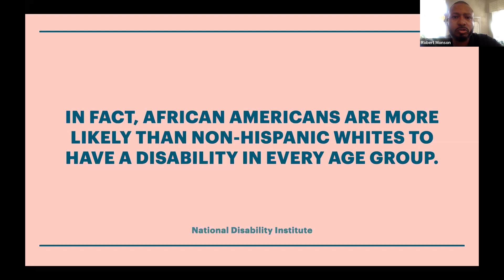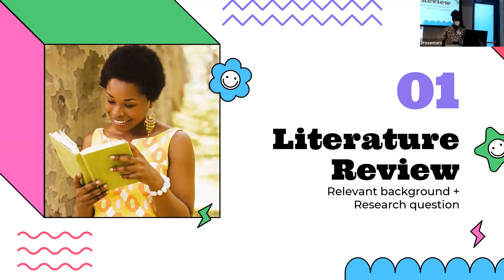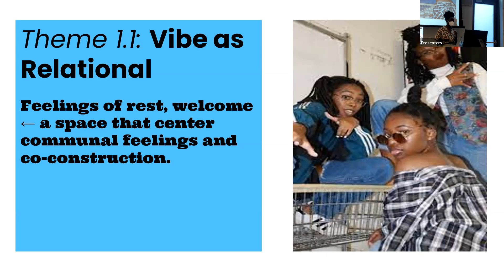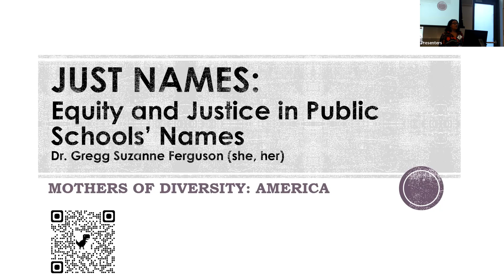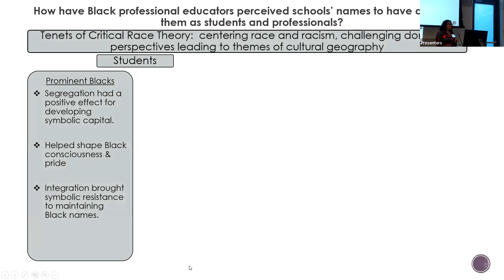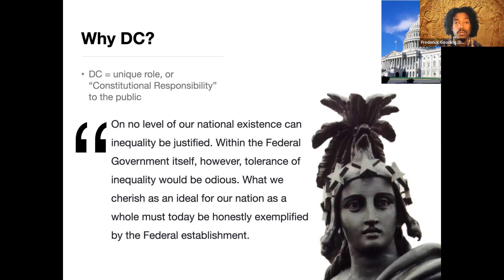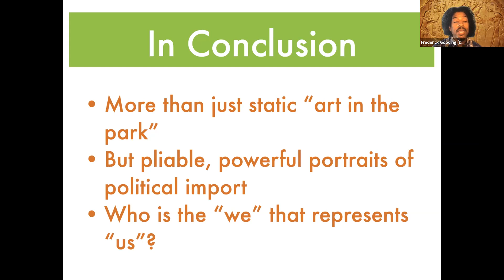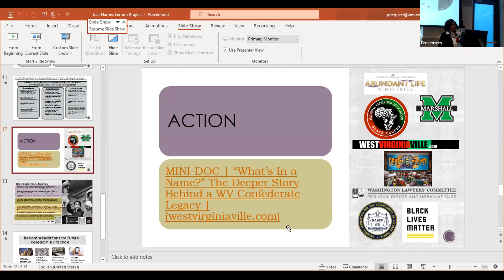Navigating Black Culture Today: Disability, Safe Spaces, Publication Education, and Preservation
Moderator: Tonia Cansler Merideth, M.A.

Panelists: Robert Monson; Gabrielle Kubi, Hyeri Mel Yang, Mara Johnson, Jamaal S. Matthews; Dr. Gregg Suzanne Ferguson; Frederick Gooding, Jr.

Robert Monson, “Black Men are Disabled Too: Telling Our Stories Then and Now”

This conference's title, "At the Root: Exploring Black Life, History, and Culture" is very powerful indeed. In the wake of the mass disabling event known as Covid 19 the world is struggling to regain some sense of health and progress. It is important to take pause here and consider the many Black people who died due to pre-existing conditions and disabilities. Many Black men faced the harsh reality of disabilities that are either visible to the naked eye or hidden within. As we celebrate past feats of strength, analyze our present, and reimagine our future, we must tell the stories of Black disabled men. We must unearth the wisdom and the struggles of those men who weren't afforded the opportunity to be in the limelight. This session will bring forth the wisdom as well as analyze the society that categorizes and pushes Black men beyond health.

Gabrielle Kubi, Hyeri Mel Yang, Mara Johnson, Jamaal S. Matthews, “"I'm Going to Try to Make a Better Path... for the New Era of Us:" Critical Conversation Spaces as Consciounsess-Raising Contexts for Young Black Women”

To develop critical worldviews and confidence in their identities, Black girls must make meaning of their lived experiences. Critical conversation spaces (CCSs), which center reflection on gender and race, provide a context for this meaning-making. Without accounting for girls’ pre-existing knowledge, adults’ curricular design may not reflect girls’ experiences and desires. To evolve past adult-driven pre/proscription and prioritizations, we partnered with a local predominantly Black high school to develop a 3-week CCS pilot and documented Black girls’ perceptions and experiences therein. We asked: what needs, wants, and ideas of Black girls should a CCS curriculum foreground? Employing girls of color’s positive youth development, refusals, and collectivism as theoretical frameworks, we analyzed pre-, during, and post-pilot individual and focus group interview data using Rigorous and Accelerated Data Reduction. Themes pertaining to gendered-racial identity affirmation; awareness, joy, and growth; and responsiveness and commitment to community were developed and used to revise and expand the curriculum. We conclude with recommendations as to how adult allies, particularly university-based Black woman and other woman of color educators facilitating consciousness-raising spaces, might more intentionally cultivate our Black girl students’ identity and sociopolitical development.

Dr. Gregg Suzanne Ferguson, “CRT in Education and the Just Names Project”

This session will explore the resistance that was faced by Dr. Ferguson and a group of activists to change the name of a West Virginia public school from one honoring a Confederate general, especially in light of the demographic shifts in the community which resulted in the school's distinction as having the state's highest enrollment of Black students. The retrospective will be cast pre and post the "Summer of George Floyd" and will also include data from Dr. Ferguson's research of Black professional educators from across the country whose reflections are organized through the lens of Critical Race Theory in Education, Cultural Geography and Unconscious Bias. It will also explore implications for Teacher Education programs; and Constitutional interpretation aligning with Brown v. Bd of Education and the impact on Blacks' Civil Rights in public educational settings.

Frederick Gooding, Jr., “Black Statues: What They Stand to Tell Us in Our Nation's Capital”

“When and where was the last time you saw a Black statue out in public?” The fact that this simple question may not be so easy to answer is the reason why this session aligns with exploring black life, history and culture at the root. More than just mere "art at the park," statues are powerful, poignant and public displays of political power. This question becomes all the more relevant when posed to the nation's capital of Washington, DC, which is literally representative of American democratic ideals. With the nation’s 250th anniversary coming in 2026, one burning question is to what extent does Mary McCleod Bethune stand alone, or rather how many additional Black statues have been added to the city of DC since Bethune became the first Black person to have a public statue erected on federal land in 1974.  The neglected public history of African American memory, specifically through the presence of Black statues openly displayed in Washington DC, tell us much about the value and visibility of African Americans within society -- if we know where and how to look and listen.